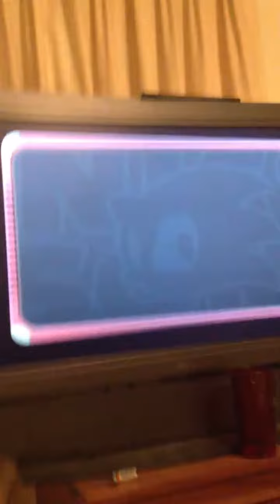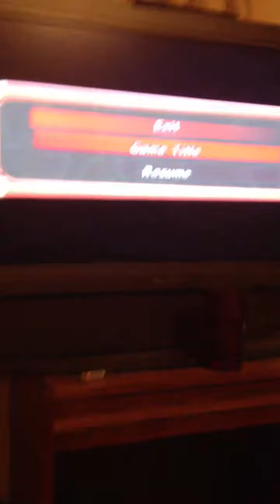Sonic mega collection part 1